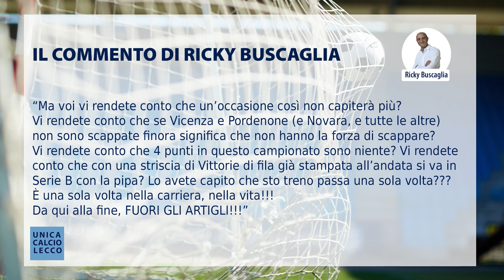Unica Calcio Lecco del 06 Febbraio 2023